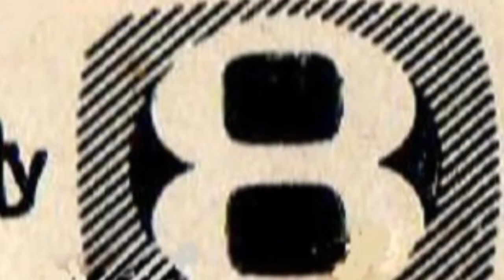10 COSAS QUE NO SABIAS SOBRE DISNEY